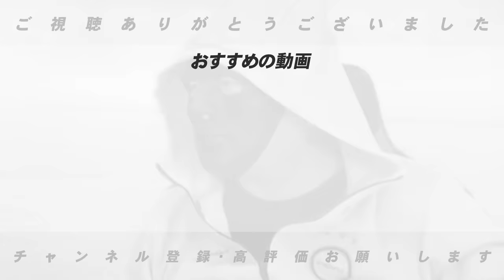【速報】大谷翔平がメジャー史上初50本塁打50盗塁「50-50」達成!!3打席連発含む6打数6安打3本塁打10打点2盗塁で快挙達成!!速報でお伝えします!!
マーリンズ4－20ドジャース（19日、マイアミ）米大リーグ、ドジャースの大谷翔平投手（30）は「1番・DH」で先発。ワールド・ベースボール・クラシック(WBC)で世界一に輝いたローンデポ・パークで6打数6安打3本塁打、2盗塁、10打点という記録的な成績でMLB史上初の「50本塁打ー50盗塁」を達成。記録を「51本塁打ー51盗塁」にまで伸ばした。

○取材していただきました↓
【前半】

ohtani Shohei